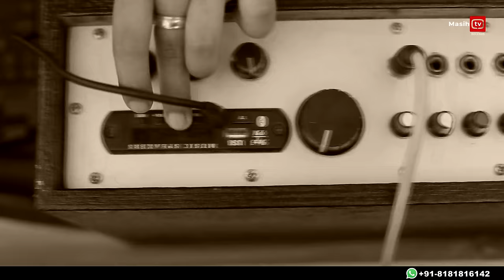मेरी आस यहोवा है Meri Aas Yahowa Hai | Bakhsheesh Masih Ragini New Masih Song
✞ Meri Aas Yahowa Hai ✞ Bakhsheesh Masih & Ragini || New Masih Song 2022

✞( THIS Song is Subject to Copyright of Masih TV Records )✞

SONG  : ✞ MERI AAS YAHOWA HAI ✞
SINGER :  BAKHSHEESH MASIH & RAGINI  ✞
MUSIC :    OHI BAKU SINGH             ✞
LYRICS  :     RANA JAGATPURI         ✞
VIDEO :       VICTOR JOHN                 ✞
EDIT :           AMIT KHOKHAR             ✞
MAKUP :     CHANNI BHAJI               ✞
RADIO AR : RJ RAKESH KUMAR       ✞
      ✞ A FILM BY ✞
✞BAKHSHEESH MASIH✞
✞DIRECTOR OF MASIH TV RECORDS ✞
♪   Available on :-

♪ Amazon Music

A Film By Masih TV Records 🎬 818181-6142 ✞

✞ SPL THANKS :   ✞  SIR RAKESH JI , REV TITUS MASIH , BRO JAMES NAHAR , PASTOR GOPAL MASIH ,

✞( BAKHSHEESH MASIH DIRECTOR OF MASIH TV RECORDS )✞

MORE & MORE VIDEO'S 🔔🔔
( THE BEST IS NEXT SONG'S )

Masih Tv Records FOR MOR INFORMATION